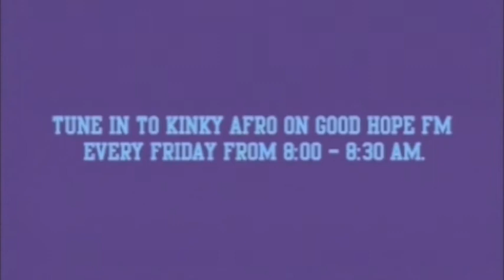Good Hope FM | Kinky Afro • Marriage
VO | Sound Design | Final Mix